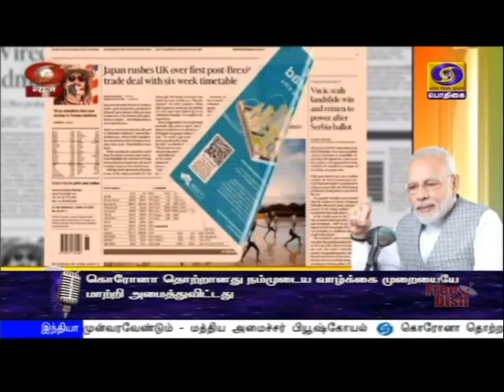மனதின் குரல் நிகழ்ச்சி [03] - பிரதமர் மோதிPodhigaiTamilNews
கொரோனா தொற்றால் ஏற்பட்டுள்ள சங்கடங்களை, மக்கள் சக்தியுடன் தகர்த்து மீண்டும் எழுச்சியுடன் புத்துணர்வு அடைவோம் - மனதின் குரல்  நிகழ்ச்சியில் பிரதமர் நரேந்திர மோதி.